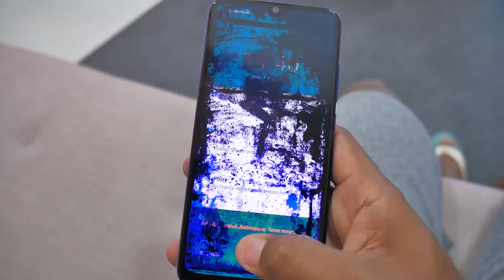MOLHOU e levou QUEDA | Como ficou meu Como ficou meu XIAOMI MI A3?